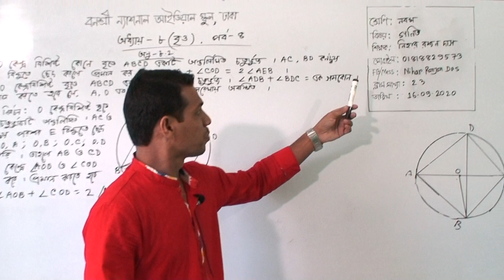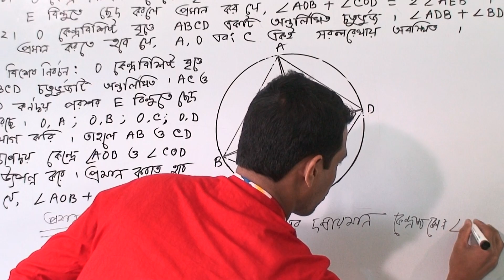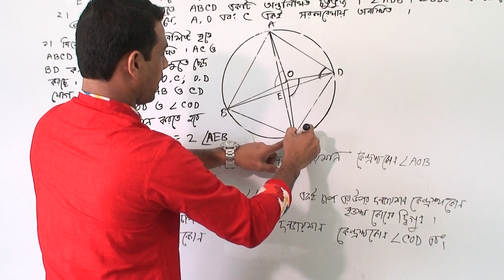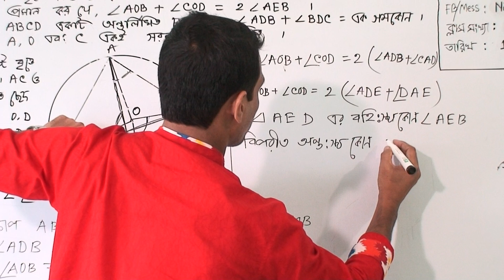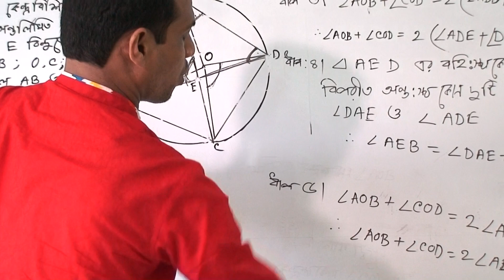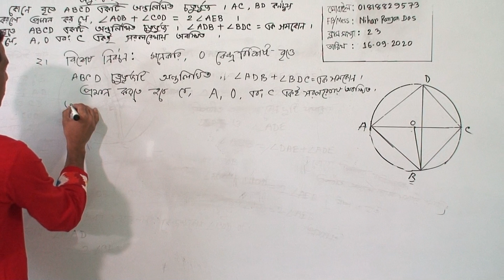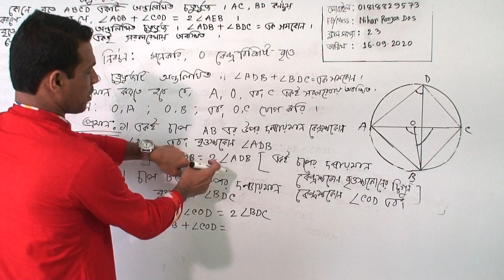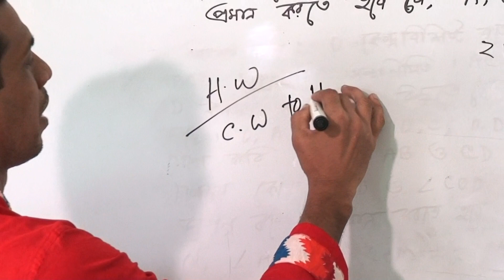নবম শ্রেণির গণিত (ক্লাস নং-২৩) আলোচ্য বিষয়: অষ্টম-অধ্যায় (বৃত্ত); পর্ব-০৪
বার্ষিক
শ্রেণি: নবম
বিষয়: গণিত(ক্লাস নং-২৩)
আলোচ্য বিষয়: অষ্টম-অধ্যায়(বৃত্ত); পর্ব-০৪
শিক্ষক: জ. নিহার রঞ্জন দাস